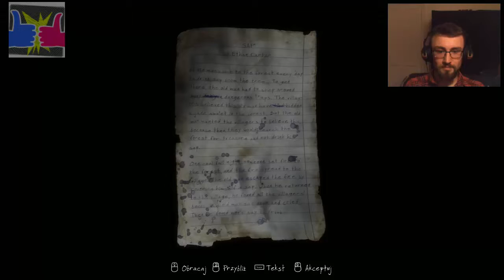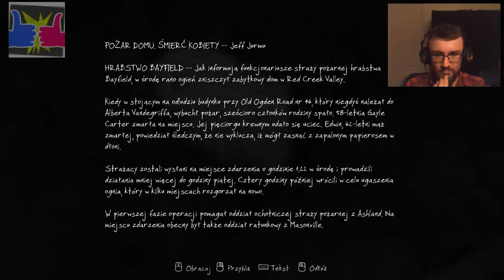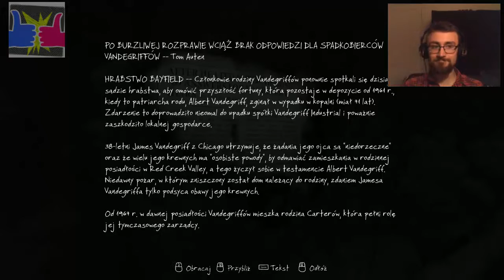Zaginięcie Ethana Cartera, The Vanishing of Ethan Carter #1 - Folkmar let's play.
Brat i siostra wraz z detektywem Paulem Prospero wyruszają na poszukiwania małego Ethana.
W pozostałych rolach:
"Sok z drzew", Korba oraz Drezyna!.